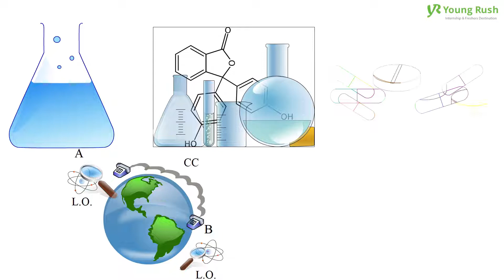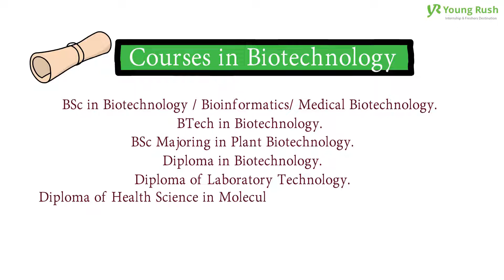Careers in Biotechnology | Future Career Series | Youngrush.com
In this video, we will see exciting & amazing Career opportunities in Biotechnology and the various academic streams, which will help you to land in a job in Biotechnology.

Biotechnology is technology based on biology. Biotechnology harnesses cellular and biomolecular processes to develop technologies and products that help improve our lives and the health of our planet.

Biotechnology is particularly important in the field of medicine, where it facilitates the production of therapeutic proteins and other drugs.

It has emerged as one of the most popular career options among youngsters who want to explore the modern aspects of science.

The demand for skilled biotechnologists is high in industrial sectors.

How many courses are there in biotechnology?

What is the scope of government job in biotechnology?

Get all answers in this video.